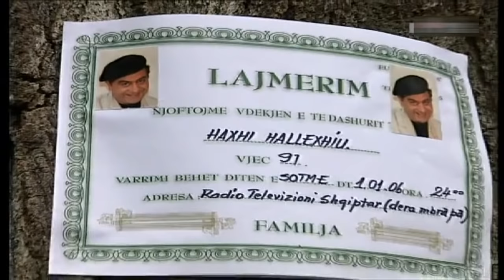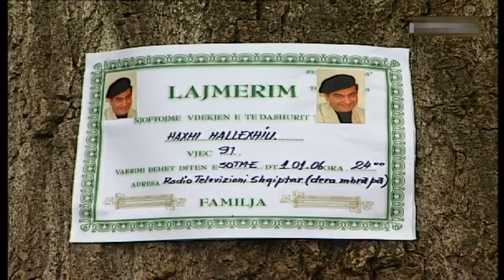Milioneri - Komedi nga Koco Devole 2005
Milioneri komedi nga Koco Devole.
Bujar Asqeriu.
Milioneri komedi filmi shqiptar.
Milioneri filmi.
milioneri skech shqiptar.